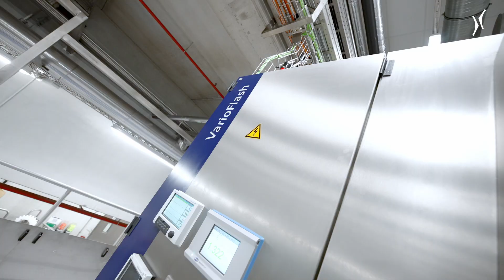A new Krones returnable-glass line at Paulaner in Munich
English and German subtitles available. German description below.

The new Krones line at the Munich-based Paulaner brewery is up and running!

Back in 2014, Krones took on the construction of the complete line for beer production in the new building; thanks to major growth, a returnable-glass line rated at 50,000 bottles an hour is now also being installed. During the planning phase, however, there were a number of challenges to overcome, with the limited space available for the entire returnable line and compliance with the strict time schedule leading the way.

In this video, you can find out what individual solutions our Krones experts came up with, and what Karl Kümpfbeck (Head of Engineering at Paulaner) says about the collaboration with Krones!

Die neue Krones Linie der Münchner Paulaner Brauerei ist in Betrieb!

Bereits im Jahr 2014 übernahm Krones den Bau der kompletten Anlage zur Bierproduktion im Neubau, dank großem Wachstum kommt jetzt zusätzlich auch eine Mehrwegglas-Anlage mit einer Leistung von 50.000 Flaschen pro Stunde zum Einsatz. Bei der Planung gab es jedoch einige Herausforderungen zu meistern, mit großem Abstand voran der geringe Platz für die gesamte Mehrweg-Anlage und die Einhaltung des strengen Zeitplans.

Welche individuellen Lösungen unsere Krones Fachleute gefunden haben und was Karl Kümpfbeck (Leiter Engineering bei Paulaner) über die Zusammenarbeit mit Krones sagt, erfährst du in diesem Video!